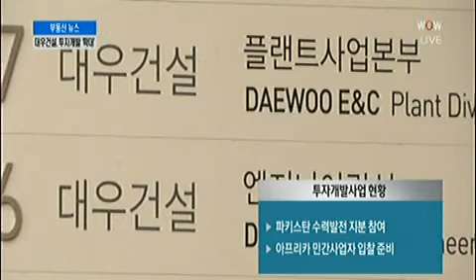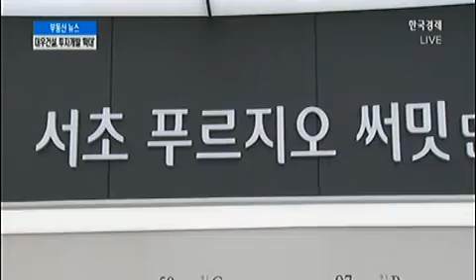[위기의 건설사, 新사업에서 답을 찾다] 대우건설, `투자개발사업` 확대